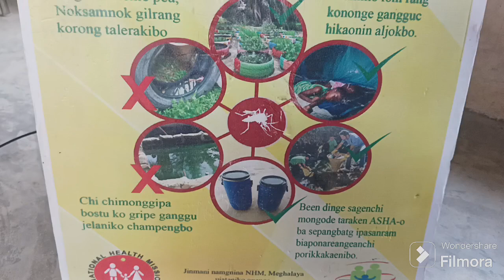Dengue sabisiara Maia??? // National Dengue Day observed at Chiringpara SSA RMSA secondary school